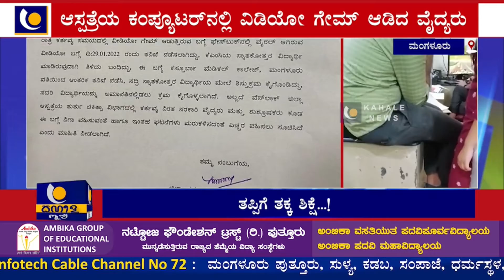ವೆನ್ಲಾಕ್ ಆಸ್ಪತ್ರೆಯ ಕಂಪ್ಯೂಟರ್ ನಲ್ಲಿ ವಿಡಿಯೋ ಗೇಮ್ ಆಡಿದ ವೈದ್ಯಕೀಯ ವಿದ್ಯಾರ್ಥಿ ಅಮಾನತ್ತು...!- ಕಹಳೆ ನ್ಯೂಸ್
ಮಂಗಳೂರಿನ ವೆನ್ಲಾಕ್ ಆಸ್ಪತ್ರೆಯ ತುರ್ತು ಚಿಕಿತ್ಸಾ ವಿಭಾಗದಲ್ಲಿ ವೈದ್ಯಕೀಯ ವಿದ್ಯಾರ್ಥಿಯ ವಿಡಿಯೋ ಗೇಮ್,  KMC ವೈದ್ಯಕೀಯ ಕಾಲೇಜು ವಿದ್ಯಾರ್ಥಿ ಅಮಾನತ್ತು...!- ಕಹಳೆ ನ್ಯೂಸ್